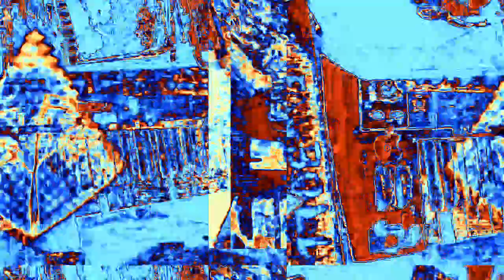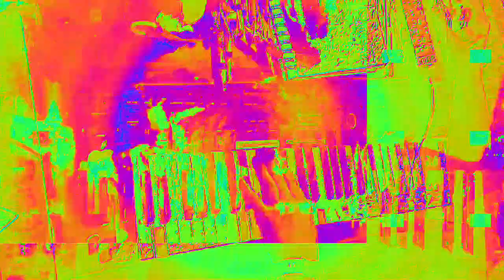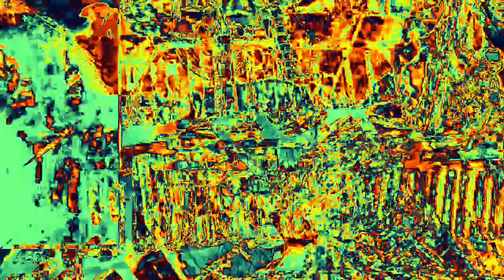Movie 23 02 16 21h22m45s 6:06 minute videos of mixed performances. *Photosensitivity Warning*